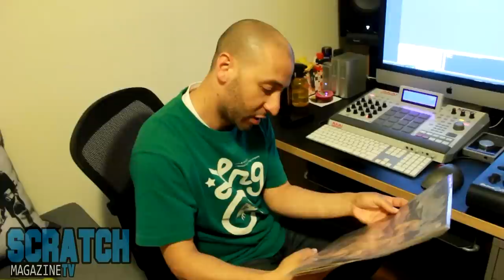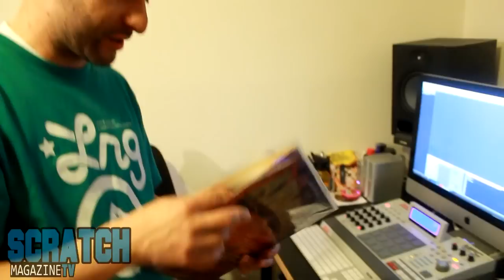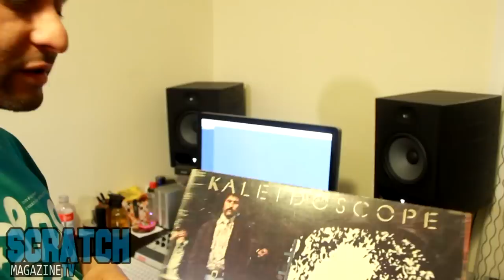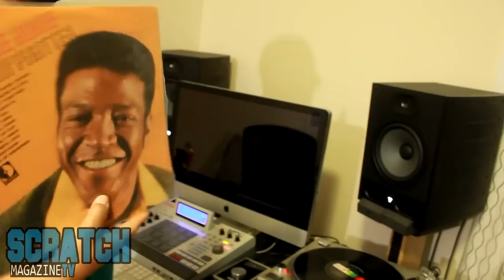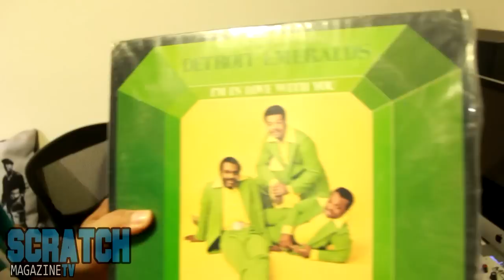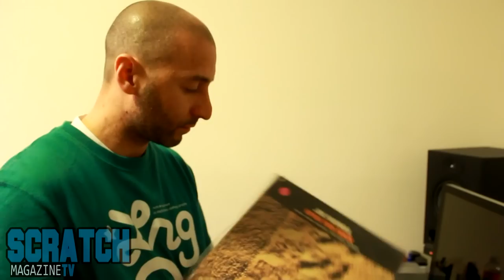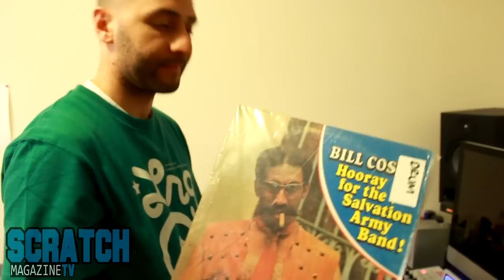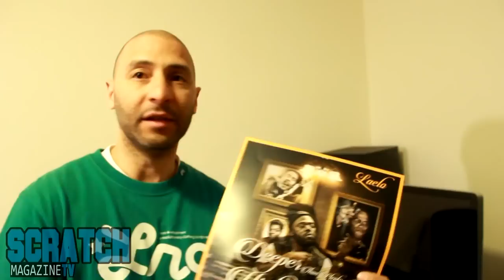NEEDLE DROPPIN' FEAT. HEC DOLO THE DRUMS EPISODE